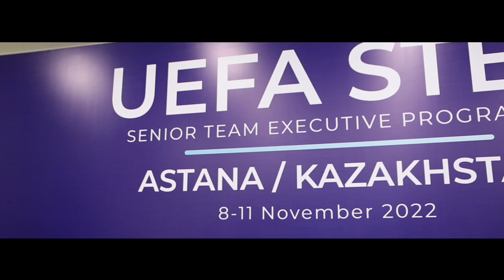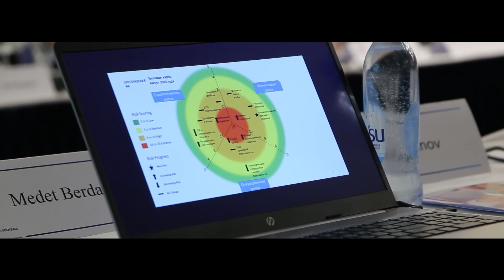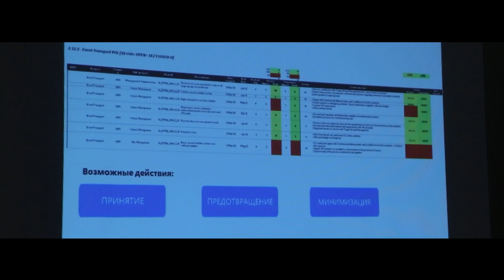Семинар UEFA STEP для футбольных менеджеров